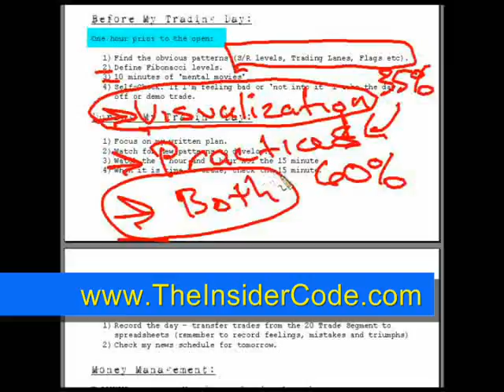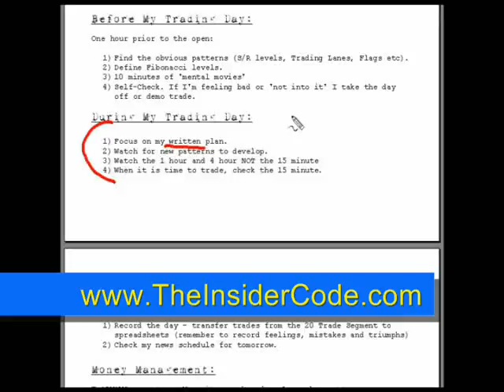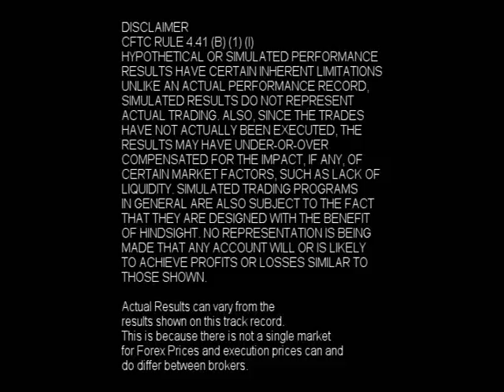Forex Stock Trading - TheInsiderCode.com Mac X pt.23c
- Forex Stock Trading- pt.23c with Forex Expert Mac X of The Insider Code.